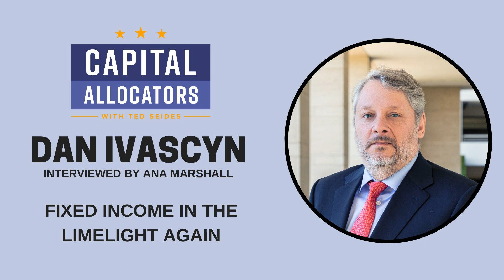Dan Ivascyn – Fixed Income in the Limelight Again (Capital Allocators, EP.298)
Dan Ivascyn is the Group-CIO of PIMCO, the legendary bond shop with nearly $2 trillion in assets under management. Dan arrived at PIMCO 25 years ago and assumed the Group-CIO seat in 2014, where he leads portfolio management for the firm’s income strategies, credit hedge fund, and mortgage opportunistic strategies.

Today’s guest host is Ana Marshall the CIO of the $13 billion Hewlett Foundation and a repeat guest on the show. Ana has a longstanding relationship with Dan and PIMCO and leads us on a tour of the state of the fixed income markets and the role of the asset class in institutional portfolios.  Investment products contain risk and may lose value. There is no guarantee that an investment product will be successful in achieving its objectives. Investors should consult their investment professional prior to making an investment decision.  This commentary contains the opinions of the speakers and not necessarily those of PIMCO and such opinions are subject to change without notice.  This recording may include discussions of investment strategies. These discussions are for illustrative purposes only and may not be appropriate for all investors. The discussions are not based on any particularized financial situation, or need, and are not intended to be, and should not be construed as, a forecast, research, investment advice or a recommendation for any specific PIMCO or other strategy, product or service. Individuals should consult with their own financial advisors to determine the most appropriate allocations for their financial situation, including their investment objectives, time frame, risk tolerance, savings and other investments.